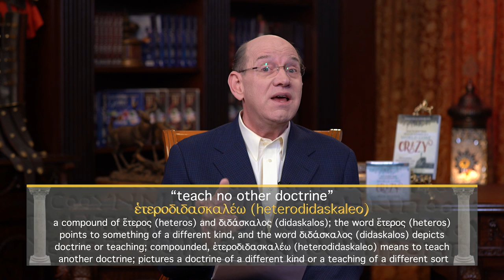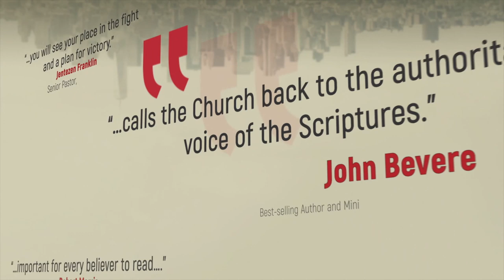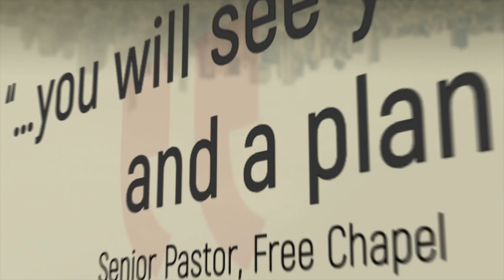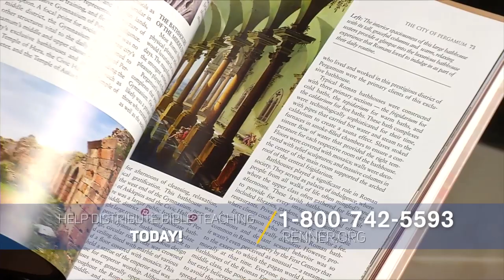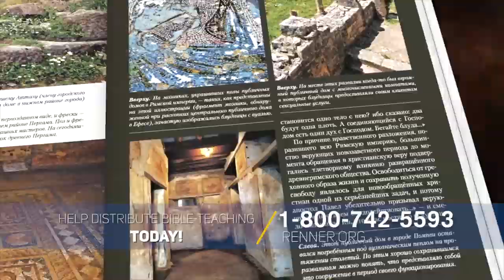Rick Renner — The Goal of Good Teaching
What happens to a church (or a person) when they’re receiving good teaching? What does healthy teaching produce? Rick Renner answers this question in today’s program — you won’t want to miss it! To order the series and book offer click SHOW MORE.

Are you shocked to see how far society is drifting from what was once held precious in terms of morality and faith? In this 15-part series, Rick Renner will walk you through New Testament prophecies about the end of the age and what you need to do to sail successfully through turbulent end-time waters.

In Rick Renner’s new book, How to Keep Your Head on Straight in a World Gone Crazy, Rick reveals the disastrous consequences of a society in spiritual and moral collapse. In this book, you’ll discover what Christians need to be doing to stay out of the chaos and anchored to truth.